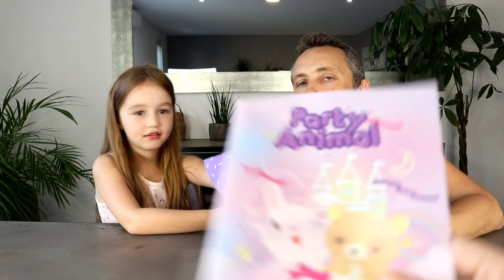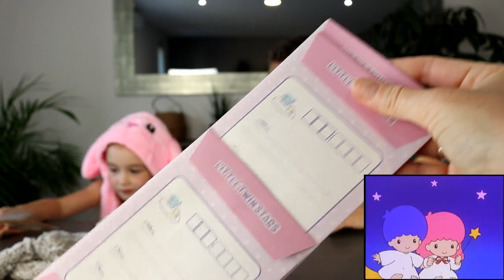YUMETWINS Juin 2019 ! Le JAPON et sa CULTURE s'invitent à la maison ! BOX MENSUELLE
La YumeTwins de Juin 2019 est arrivée et elle est bien remplie ! Chaque mois, cette box permet de découvrir au moins 5 produits kawaii aléatoires directement issus de la culture japonaise ! Ainsi, avec chaque box vient son lot de surprises, d'émerveillement et d'étonnement !